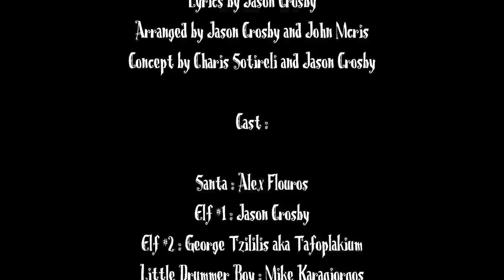Jason Crosby and Friends - Coming to Town (An Unfortunate X-Mas Story)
Ho Ho Ho!!! Merry Christmas  Everyone!!!

This is a Christmas Story different that others...
There was a time when Santa and his most trusted Elves, got sick of all the Christmas Festivity and the conditions of slavery they were obligated to work under in order to spread happiness all over the world, and chose to take matters in their own hands!!!
ATTENTION! THIS IS AN ORIGINAL SONG, NOT A COVER!!!
Got some good friends you have fun with? You got a funny video!
Hope you have as much fun watching it as we had making it!

The first part is an all time classic Christmas song we all know and many of us hate!
'Little Drummer Boy' !!! *dun dun dun* with a fun new arrangement ;)
The second part is an original composition called 'Coming to Town' !!!

Let us know what you think! Your feedback is really important to us :)

Engineered, Mixed and Mastered by John McRis at Soundflakes Recording Studios.
Props, Clothes and Outfits by Charis Sotireli

Cast :

Elf #1 : Jason Crosby
Elf #2 : George Tzililis
Festive Pimp : John McRis
Festive Broad : Niki Frey

Part A 'Little Drummer Boy'
Arranged and Performed by Jason Crosby

Part B  'Coming to Town'
Composed by Jason Crosby and John McRis
Lyrics by Jason Crosby
Arranged by Jason Crosby and John Mcris
Concept by Charis Sotireli and Jason Crosby

The Players:

Rhythm Guitars by John McRis aka Satrigiannis
Lead Guitars by John McRis and Alex Flouros
Bass Guitar by George Tzililis aka Tafoplakium
All Vocals by Jason Crosby
Keys/Programming by Jason Crosby and John McRis

My sincerest thanks (sorry sorry sorry 😣😣😣) to the following people without whom this video wouldn't be possible!!!

Charis Sotireli, John McRis,  George Tzililis, Alex Flouros, Mike Karagiorgos, Niki Frey, Alex Mistsis !!!
Thank you for being who you are!!!

Come they told me
Pa rum pum pum pum
A new born King to see

'Coming to Town'

Yeaaaaah

Verse:

When you have to go around town on Christmas Eve
And share the love and joy to all those idiots for free
All year making presents for the brats that've been good
Working all day and night like good samaritans should

Bridge:

But who would feel pity for a poor little elf
or the jolly old man, who's fat shaming himself
All these things now belong in the past
The Christmas slaves are free at last!

Chorus:

There's a party going on
in the city tonite ma dudes
and we're not messing around

We're an army on the loose,
now it's our time to shine ma dudes
you gotta shut the chimney, cause Santa Claus is coming to town

Yeah

Solo by John McRis

Verse 2:

With booze in our hands and rock in our hearts, what the fuck
Our elf yoghurt has been extracted in your Christmas sock
Dobby is free, did you hear? Loud and clear! Now we are hungry for more!
There's no HOLY night when Rudolf's shitting at your door!

Bridge 2:

The end of an era getting rid of the sleigh
we are riding the highway, coming to slay
Forget what you've learnt, the new order is here
Merry X-Mas Motherfuckers and a happy new year!!!

lock up your daughters, you gotta hide your wives
cause X-Mas ain't coming, but Santa Claus is coming to town

1st Solo by Alex Flouros
2nd Solo by John McRis

Chorus3:

Oh yeah

There's a party going hard